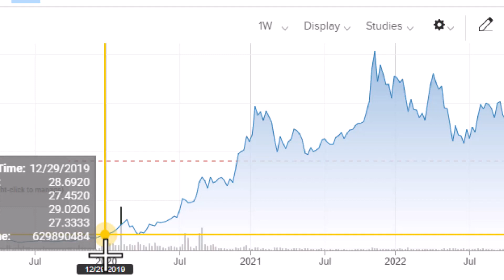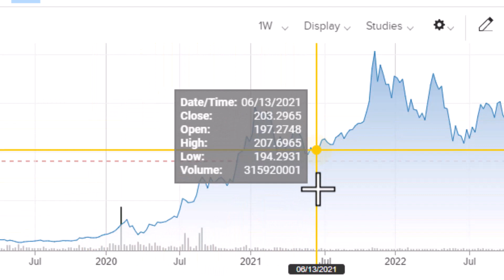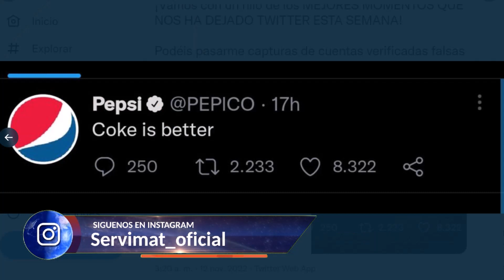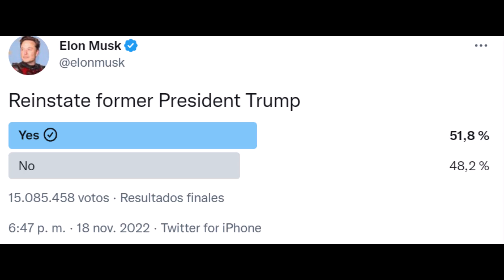ASI SERÁ EL NUEVO TWITTER 2.0 DE ELON MUSK